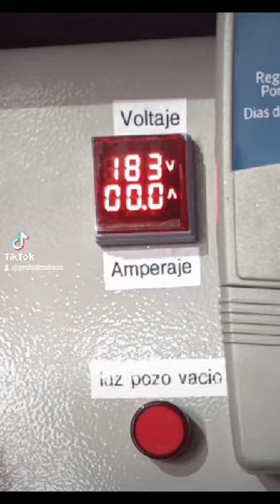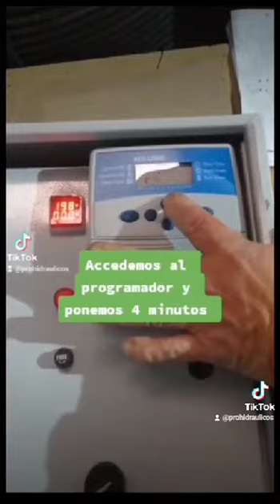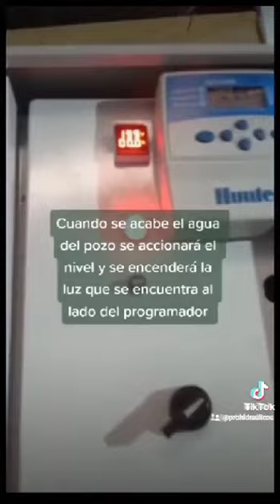tablero de riego 6 sectores 2hp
Video de Edgar